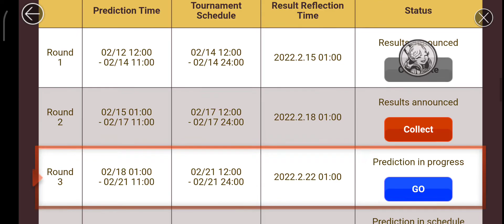* Predict four guilds that will advance to [Round 2]! High C2 - SW Siege Battle Tournament Season 7?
Jlekin gw no cb ngk dellapuspita?👹🔥💥